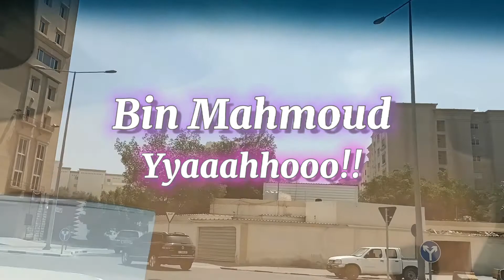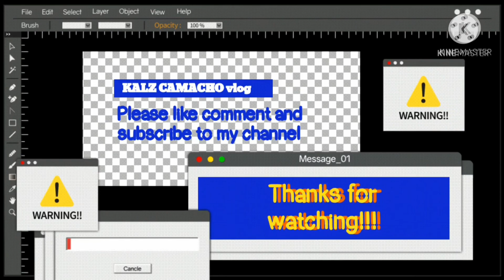Episode#4 Fixing!!!!!!!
DIY WC repair😊😊😊😊😊
Simple and easy way.